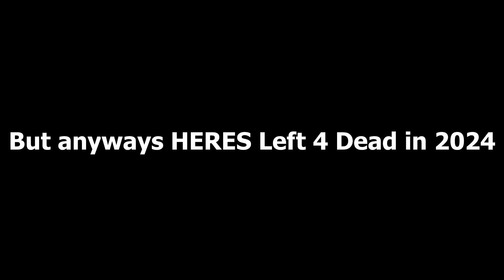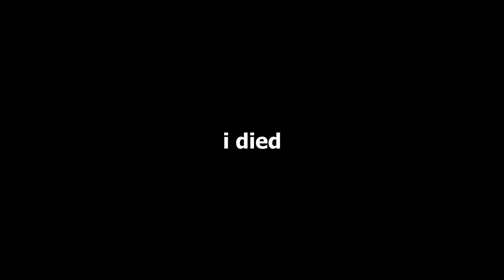Left 4 Dead in 2024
THIS IS WHAT LEFT 4 DEAD 2 IN 2024 LOOKS LIKE FOR US.